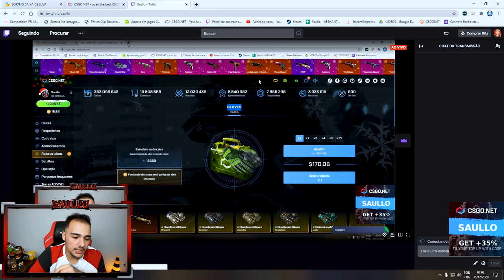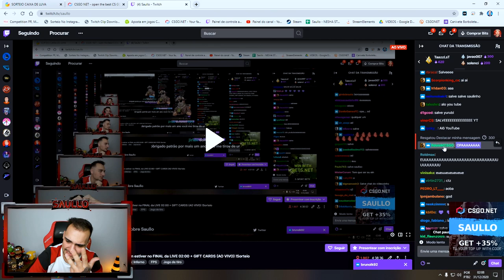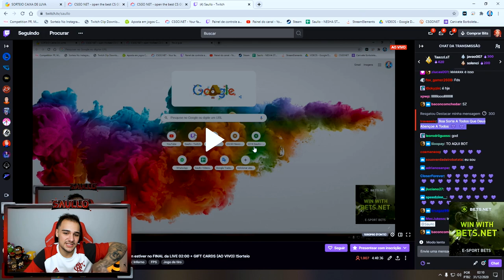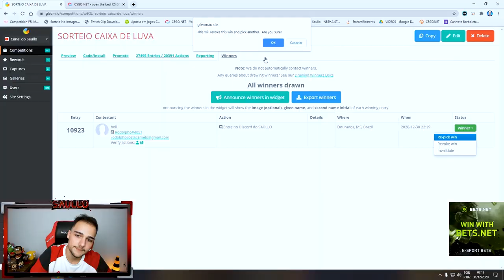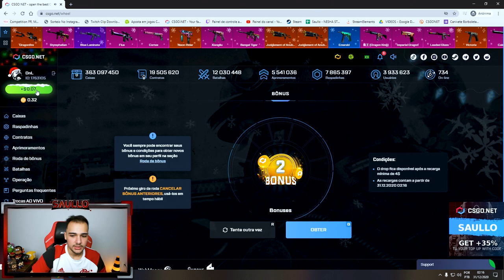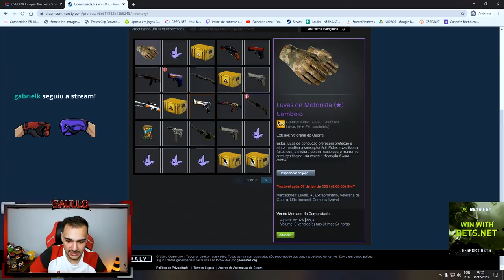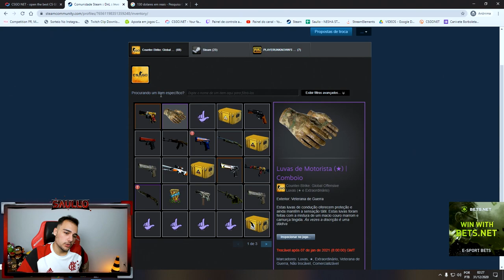Abri uma CAIXA DE LUVAS na conta de um INSCRITO no CSGO!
Comprei uma caixa de luvas para um inscrito no CSGO!